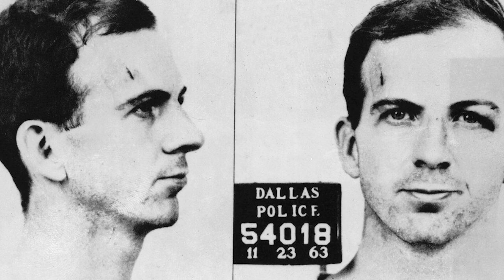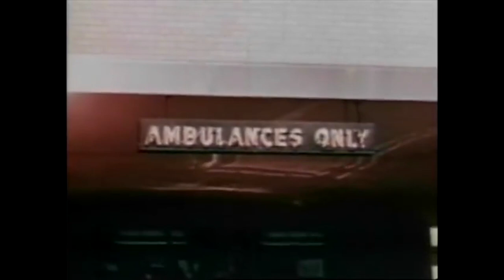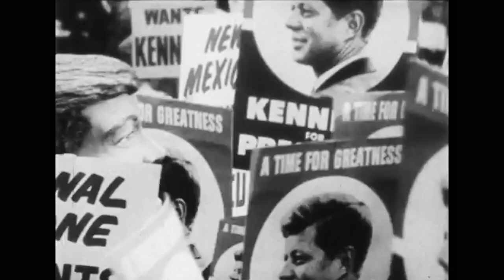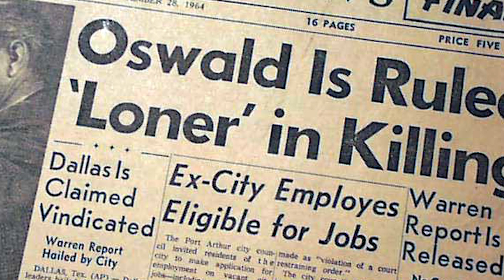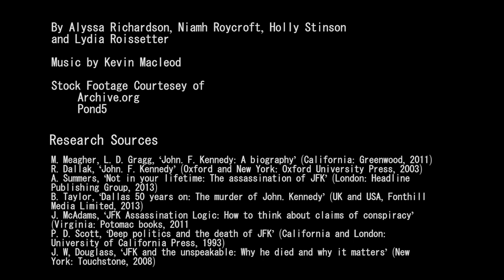The JFK Assassination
*FULL CREDITS*
Script by: Niamh Roycroft
Sound Designer and Editor: Holly Stinson
Stock Footage found by: Lydia Roissetter and Alyssa Richardson
Edited by: Alyssa Richardson

SOURCES
Research Sources:
M. Meagher, L. D. Gragg, ‘John. F. Kennedy: A biography’ (California: Greenwood, 2011), p.127.
R. Dallak, ‘John. F. Kennedy’ (Oxford and New York: Oxford University Press, 2003), p.33.
A. Summers, ‘Not in your lifetime: The assassination of JFK’ (London: Headline Publishing Group, 2013), p.38.
B. Taylor, ‘Dallas 50 years on: The murder of John. Kennedy’ (UK and USA, Fonthill Media Limited, 2013).
J. McAdams, ‘JFK Assassination Logic: How to think about claims of conspiracy’ (Virginia: Potomac books, 2011), p.185.
P. D. Scott, ‘Deep politics and the death of JFK’ (California and London: University of California Press, 1993), p.216.
J. W, Douglass, ‘JFK and the unspeakable: Why he died and why it matters’ (New York: Touchstone, 2008), p.1.

‘Four Days in November’, Archive.org, [accessed 06/01/2019]
‘From Love Field to Dealey Plaza ~ JFK Motorcade’, Archive.org, [accessed 06/01/2019]
‘Inauguration. Kennedy Sworn In, New Era Begins, 1961/01/23’, Archive.org, [accessed 05/01/2019]
‘JFK Assassination~ Oswald’s Big Day’, Archive. org, [accessed 06/01/2019]
‘John F Kennedy’, Archive.org, [accessed 05/01/2019]
‘Vietnam War Footage’, Archive.org, [accessed 05/01/2019]
‘Zapruder Film (Original)’, Archive.org, [accessed 05/01/2019]
Nielson-Ferns Ltd, ‘Kennedy: Years of Charisma’, Archive.org, [accessed 05/01/2019]
The Divine Eye, ‘President John F Kennedy’s ‘Peace Speech’, 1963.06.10’, Archive.org, [accessed 05/01/2019]
Universal, ‘Universal Newsreel Volume 36, Release 97, 11/28/1963’, Archive.org, [accessed 06/01/2019]

Pictures (in order of appearance):
Rothman. L, ‘Donald Trump and the Truth About Lee Harvey Oswald and Cuba’, Time Magazine, [accessed 05/01/2019]
‘Kennedys and Connally in Limousine’, gettyimages, [accessed 05/01/2019]
‘Lyndon B. Johnson, National Security meeting on Vietnam July 21, 1965’, Wikimedia Commons, [accessed 05/01/2019]
‘Jacques Lowe, John F. Kennedy and wife with Lyndon Johnson aboard Air Force One’, Lempertz, [accessed 05/01/2019]
‘First Inauguration of Lyndon B Johnson’, Wikipedia, [accessed 05/01/2019]
‘Jackie Kennedy’s blood stained outfit hidden away until 2103’, 99Jamz, [accessed 05/01/2019]
Kimber. J, ‘Why Was Jackie on the Trunk?’, John Kimber (Wordpress), [accessed 05/01/2019]
‘JFK Assassination: The Day the President Was Shot’, NBC News, [accessed 05/01/2019]
Ponic. J, ‘Whatever Happened to Jackie Kennedy’s Pink Suit?’, Owlcation, [accessed 05/01/2019]
Schlossberg. J, ‘JFK’s Grandson: The JFK Assassination Files Release Contributed to Our Era of Distraction’, Time Magazine, [accessed 05/01/2019]
‘New York Times OTD’, Twitter, [accessed 05/01/2019]
‘Result of the Warren Commission Report…’, Timothy Hughes Rare and Early Newspapers, [accessed 06/01/2019]
‘Newspaper Clipping: Lee Oswald Didn’t Kill Pres. Kennedy! #1’, The Portal to Texas History, [accessed 05/01/2019]